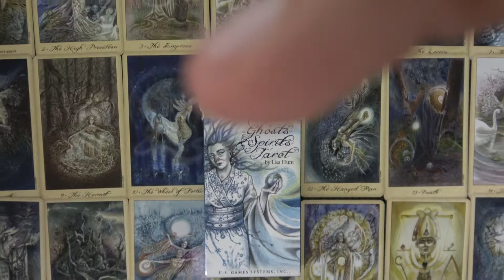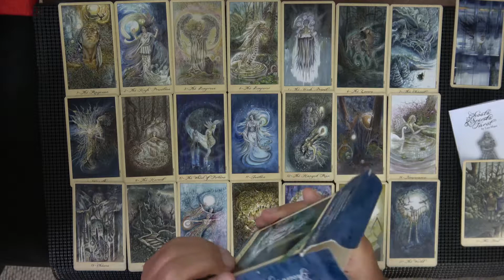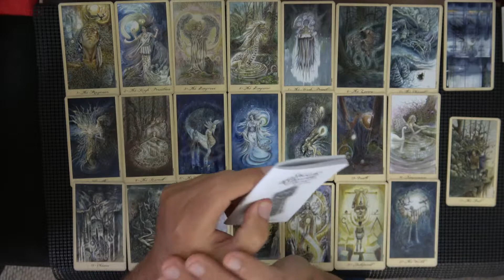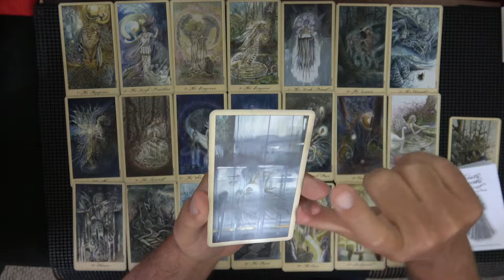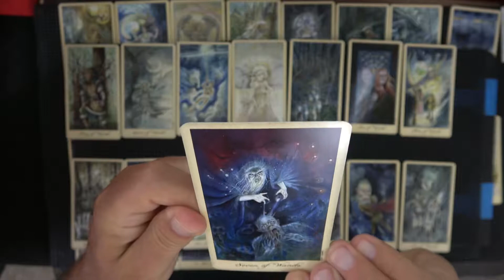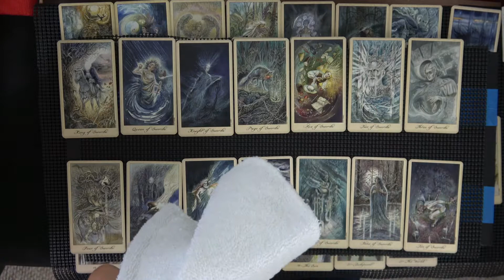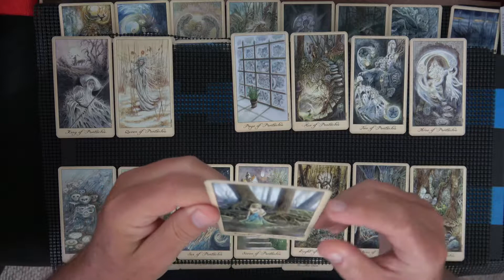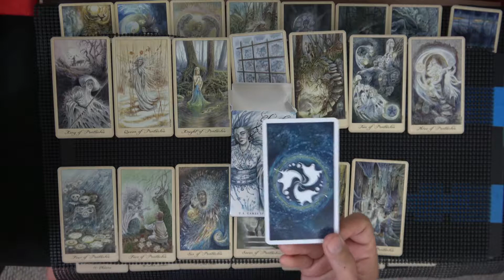Ghosts and Spirits tarot